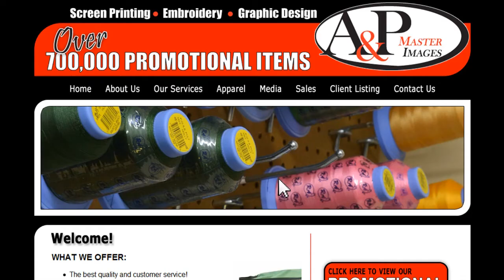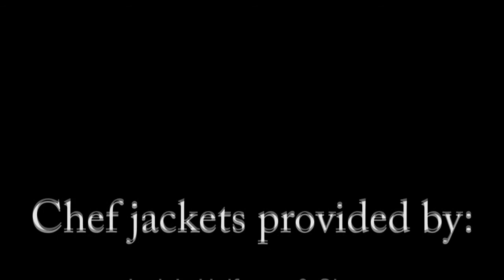Easter Special - CNY Flavor 4/3/2012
Keri Kane of Signature Events shows Scott how to make a great looking Easter basket and the easy way to coordinate your egg hunt! Scott then teaches us to make Apple Pea Salad.